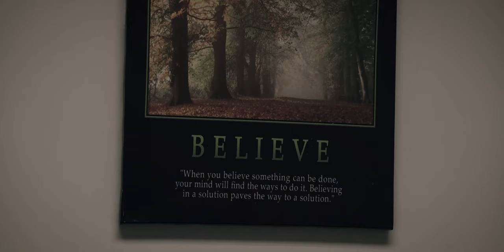Eugene vs Humanity | Official Trailer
When a misanthrope finds his ever-growing frustration with society too much to bear, his temper boils over, leading him to commit an act of violence.

Eugene vs Humanity is the third short film from director Michael David Charles Hicks.  With original music by Ralph Pelleymounter (To Kill a King).  Featuring the new single "Wild Beast" by Ralph Pelleymounter.

Premiering June 6, 2019.